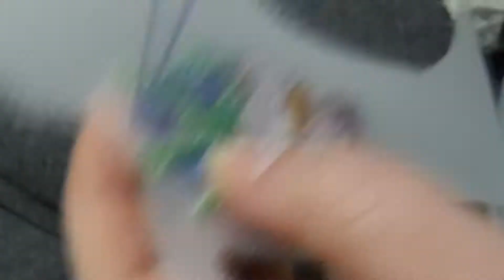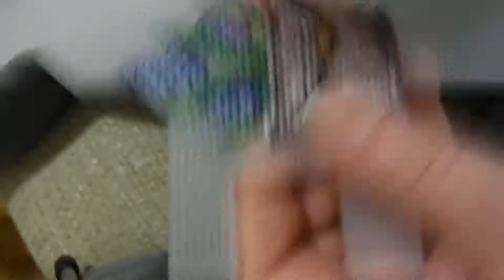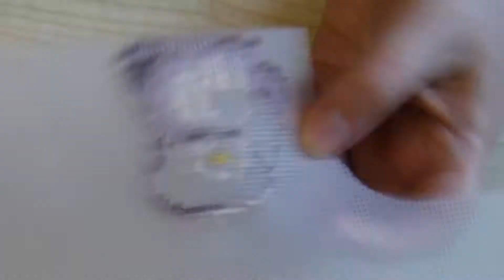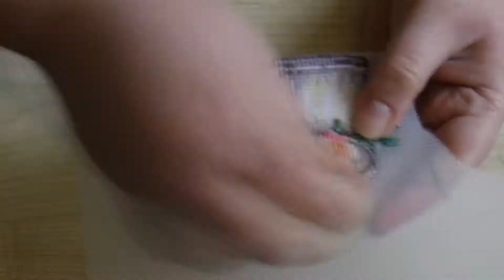Шесть миниатюр от Марии Бровко. Процесс // Six miniatures from Maria Brovko. Process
Поучаствовала в совместной вышивке миниатюр от дизайнера схем Марии Бровко.
На протяжении 6 недель участникам высылали схемы, по одной в неделю. Нужно было успеть вышить и выставить готовую работу до следующей недели. Участники упражнялись в вышивке и художественных фото работ.
Схемы вы можете приобрести у дизайнера , на ее странице в инстаграмме
Participated in the joint embroidery of miniatures from the designer of schemes Maria Brovko.
For 6 weeks, participants were sent schemes, one per week. It was necessary to have time to embroider and display the finished work until next week. Participants practiced embroidery and artistic photography works.
You can purchase the schemes from the designer, on her page in the instagram
شارك في التطريز المشترك للمنمنمات من مصمم المخططات ماريا بروفكو.
لمدة 6 أسابيع ، تم إرسال المخططات للمشاركين ، واحد في الأسبوع. كان من الضروري أن يكون لديك وقت للتطريز وعرض العمل النهائي حتى الأسبوع المقبل. مارس المشاركون أعمال التطريز والتصوير الفني.
参加了Maria Brovko计划设计师的缩影联合刺绣。
在6周的时间里，向参与者发送了计划，每周一次。有必要在下周之前有时间进行刺绣和展示完成的作品。参加者练习刺绣和艺术摄影作品。
স্কিমগুলির ডিজাইনার মারিয়া ব্রভকো থেকে মিনিয়েচারের যৌথ সূচিকর্মে অংশ নিয়েছে।
6 সপ্তাহের জন্য, অংশগ্রহণকারীদের প্রতি সপ্তাহে একটি করে স্কিম প্রেরণ করা হত। সমাপ্ত কাজটি পরবর্তী সপ্তাহ পর্যন্ত অবধি সূচিকর্ম করার এবং প্রদর্শন করার জন্য সময় থাকা দরকার ছিল। অংশগ্রহণকারীরা সূচিকর্ম এবং শৈল্পিক ফটোগ্রাফি কাজের অনুশীলন করে।
আপনি ইনস্টাগ্রাম এ তার পৃষ্ঠায় ডিজাইনারের কাছ থেকে স্কিমগুলি কিনতে পারবেন
Participou do bordado conjunto de miniaturas da designer de esquemas Maria Brovko.
Durante 6 semanas, os participantes receberam esquemas, um por semana. Era preciso ter tempo para bordar e expor o trabalho acabado até a próxima semana. Os participantes praticavam bordados e trabalhos de fotografia artística.
Você pode adquirir os esquemas da designer, em sua página no instagram
मारिया ब्रोव्को योजनाओं के डिजाइनर से लघुचित्रों की संयुक्त कढ़ाई में भाग लिया।
6 सप्ताह के लिए, प्रतिभागियों को प्रति सप्ताह एक योजनाएं भेजी गईं। अगले सप्ताह तक काम पूरा करने और प्रदर्शन करने का समय होना आवश्यक था। प्रतिभागियों ने कढ़ाई और कलात्मक फोटोग्राफी कार्यों का अभ्यास किया।
आप डिजाइनर से योजनाओं को उसके पृष्ठ पर इंस्टाग्राम में खरीद सकते हैं
Participó en el bordado conjunto de miniaturas del diseñador de esquemas Maria Brovko.
Durante 6 semanas, se enviaron esquemas a los participantes, uno por semana. Era necesario tener tiempo para bordar y exhibir el trabajo terminado hasta la semana que viene. Los participantes practicaron trabajos de bordado y fotografía artística.
Puede comprar los esquemas de la diseñadora, en su página en el instagram